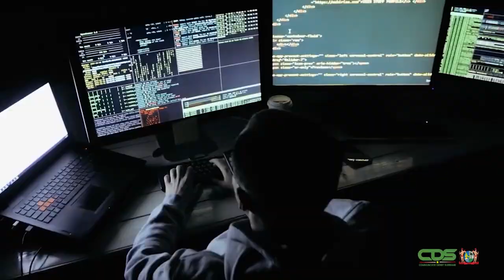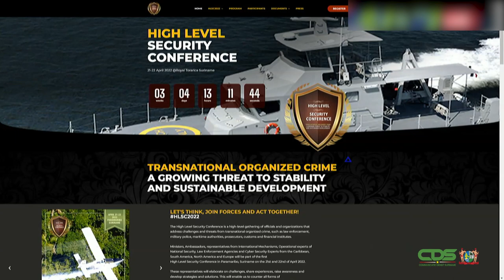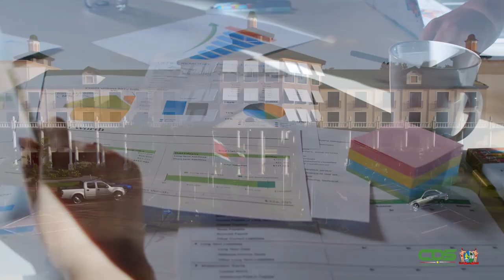LAUNCH CONFRENCE PORTAL HIGH LEVEL SECURITY CONFRENCE 26 3 2022